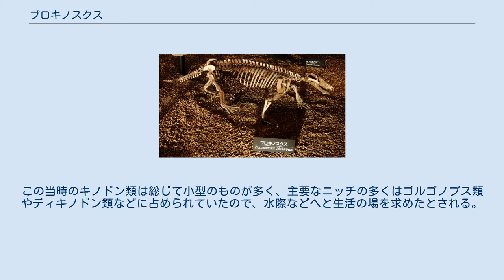プロキノスクス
プロキノスクス（Procynosuchus、ギリシア語:「犬のワニの以前」）は古生代ペルム紀後期（2億4,750万 - 2億4,500万年前、タタール期またはロピンギアン期後半）に生息していた単弓類の絶滅した属。
単弓綱・獣弓目。
キノドン類の中でも初期のグループに属する。
 体長約50cm程の、カワウソ型の動物。
前犬歯が存在し、二次口蓋が不完全である、特殊化のみられない肋骨をもつなど、やや祖先的な形態を留める。
その一方で、先行するドヴィニアよりも下顎切歯が片側四本となるなど特殊化も見られる。
 また他のキノドン類には見られない形態としては、身体の前半では脊椎の屈曲の自由度はあまり高くないが、腰部では左右へ可動性が大きい事が挙げられる。
同時に尾椎の横突起が発達して筋肉の付着部が拡大し、また脛骨及び腓骨の拡幅が見られる。
これらは身体の後部を左右に振る事に適した形態であると推定されており、ある程度水中生活へ適応していたのではないかといわれる。
 上記の特徴から、四肢に水掻きを持ち、水中で魚などを捕食していたのではないかといわれている。
この当時のキノドン類は総じて小型のものが多く、主要なニッチの多くはゴルゴノプス類やディキノドン類などに占められていたので、水際などへと生活の場を求めたとされる。
 南アフリカのカルー、ザンビアなどから化石が出土している。